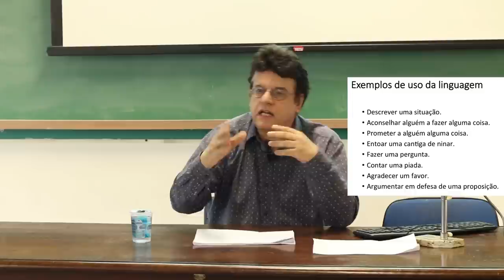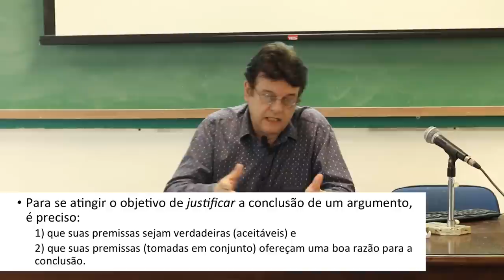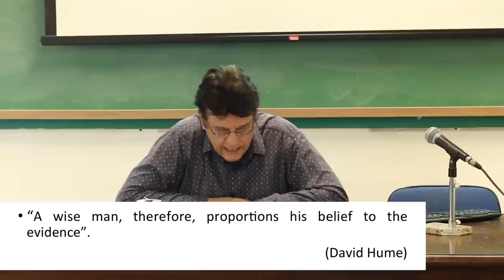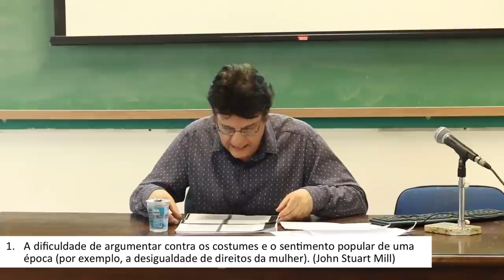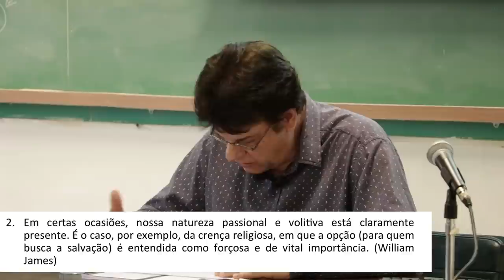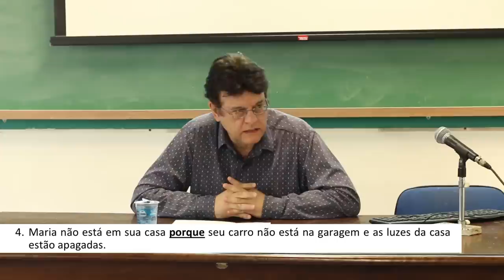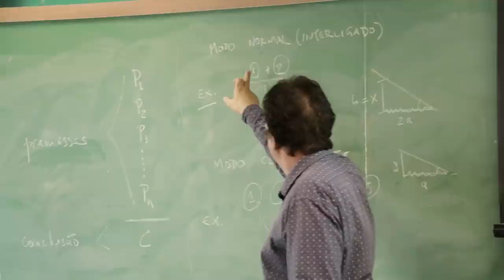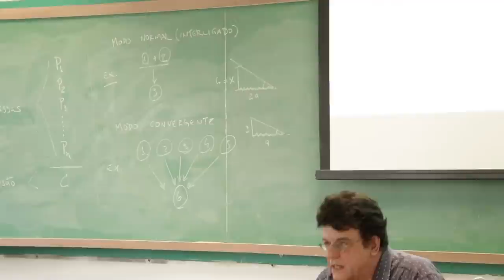Teoria da Argumentação (Aula 9, parte 1)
Neste vídeo, o Prof. Caetano Plastino apresenta a primeira parte da aula sobre Teoria da Argumentação, na Faculdade de Filosofia, Letras e Ciências Humanas da USP.
Esta e as outras aulas de Práticas de Leitura e Escrita Acadêmica foram gravadas durante o segundo semestre de 2017.